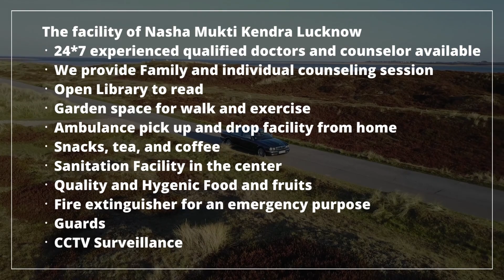Nasha Mukti Kendra Fatehgarh, Nasha Mukti Kendra in Fatehgarh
NASHA MUKTI KENDRA Fatehgarh is one of the leading anti-drug treatment center in Fatehgarh. Samarpan Nasha Mukti Fatehgarh is one of the best rehab centers in India. To transform the life and values of not just our client but also his family and society as a whole and for every person to dawn upon the realization that life can be lived, and be celebrated even without the use of any substance.